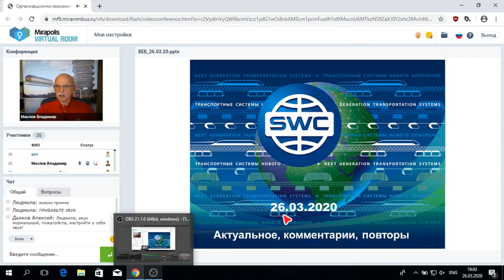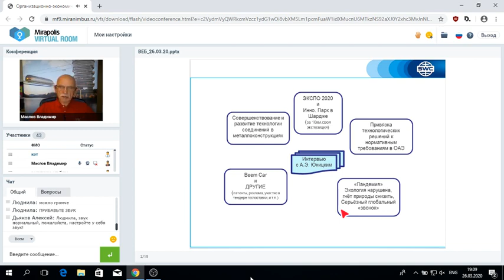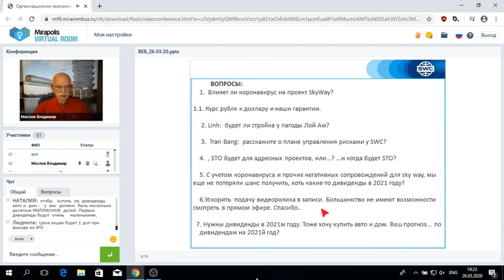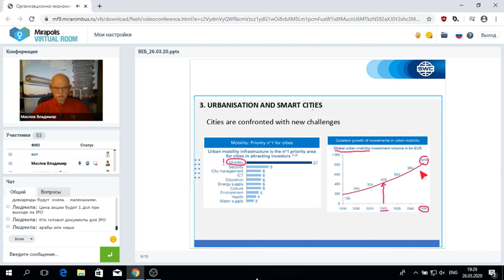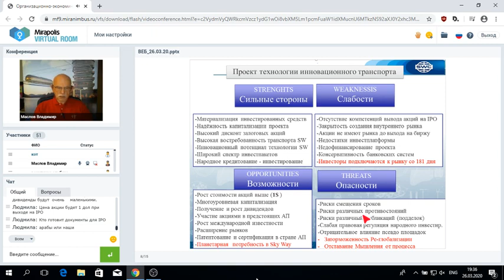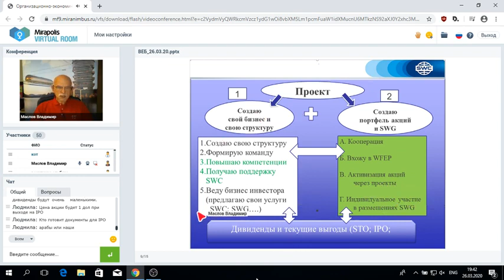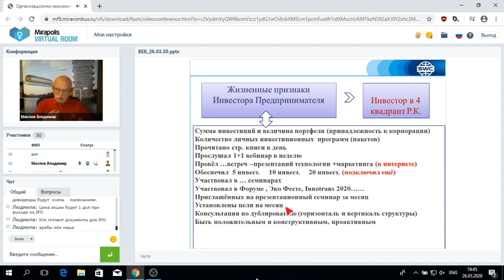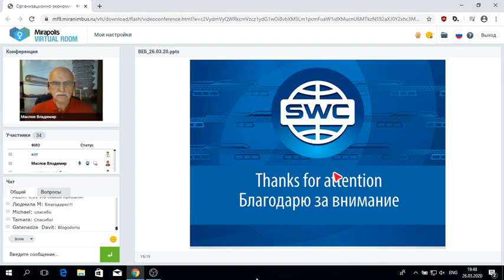26 03 2020 - Организационно экономический и правовой вебинар SKY WAY CAPITAL